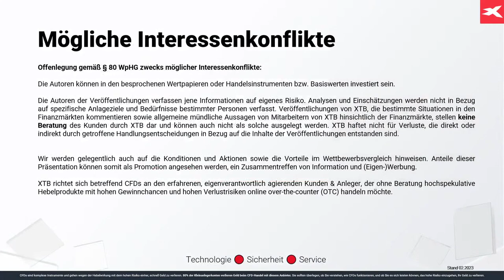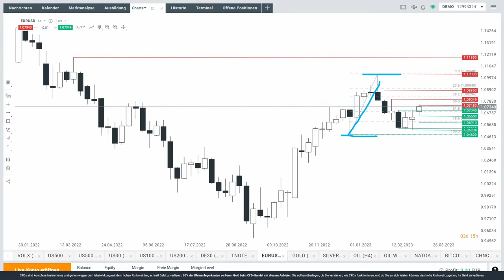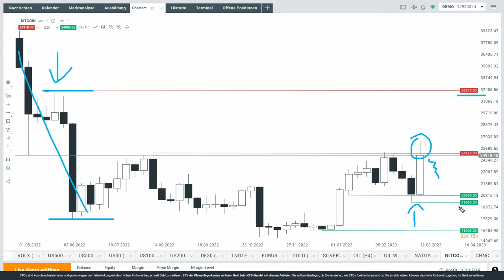Bitcoin: Ausbruch Richtung 32.000 Dollar?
Beim S&P 500 sieht man einen Fehlausbruch nach kurzfristiger Umkehr. Der Bitcoin könnte womöglich ausbrechen und auf 32.000 Dollar steigen, so aktuell die Analyse von Max Wienke von XTB Deutschland in diesem Video.

Hier finden Sie die ausführliche Analyse von Max Wienke, auch zu anderen Märkten: